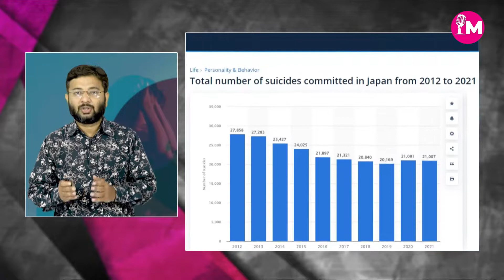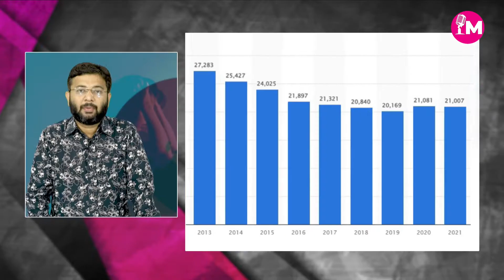मंचनामा: Pandemic बना अकेलापन, JAPAN को उठाना पड़ा ये कदम?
जापान में बढ़ते आत्महत्या के मामलों को देखते हुए यहां मिनिस्‍टर ऑफ लोन्‍लीनेस यानी अकेलेपन का मंत्रालय (ministry of loneliness) बनाया गया है। यहां पर लोगों के अकेलेपन को दूर करने के लिए एक मंत्री और मंत्रालय होगा। दुनियाभर में फैली कोरोना महामारी के बाद यहां आत्महत्या के बढ़ते मामलों की वजह से यहां की सरकार ने यह अहम कदम उठाया है। जापान के प्रधानमंत्री ने कैबिनेट में मिनिस्‍टर ऑफ लोन्‍लीनेस की नियुक्ति की है। इस मंत्रालय के जरिए लोगों के अकेलेपन और नागरिकों में तनाव की स्थिति को दूर करना है।
Japan appoints Minister of Loneliness- Loneliness has become increasingly prevalent among adolescents, who spend longer and longer periods of time online, says a new study. Japan has appointed its first Minister for Loneliness this month after the country`s suicide rate increased for the first time in 11 years during the COVID-19 pandemic.